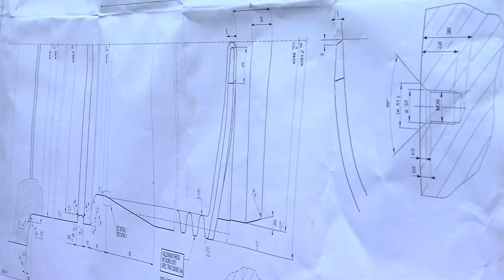Sector Scheeps- en jachtbouw - Scheepsbouw Nederland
Video van Scheepsbouw Nederland over de sector Scheeps- en jachtbouw.